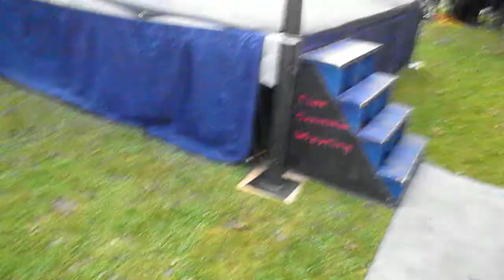Tony Deppen vs Homerun Hanson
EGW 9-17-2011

Tony Deppen Takes on Home run Hanson